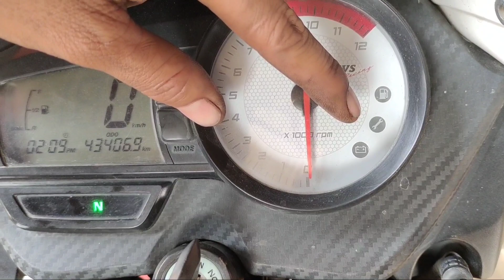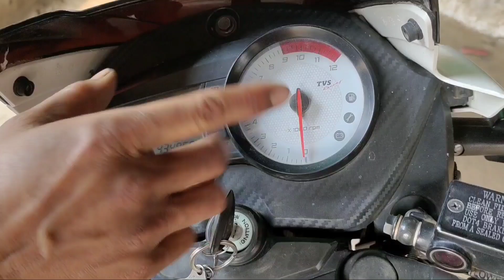TVS Apache RTR service reminder, Apache bike service reminder reset